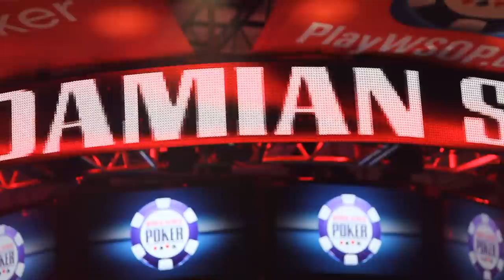Vivimos junto a Damián Salas la previa de la final del Mundial de Poker │ WSOP Main Event 2017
Acompañamos al argentino Damián "pampa27" Salas, profesional de Aconcagua Poker, en los días previos a su Mesa Final del Evento Principal del World Series of Poker 2017.

Lo mejor del mundo del poker se vive el generador de contenidos líder en América Latina.